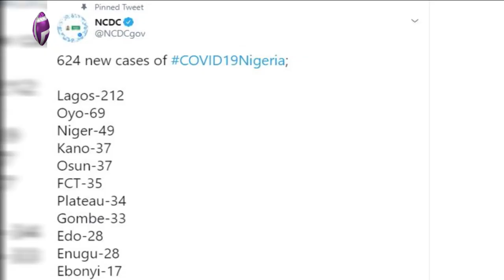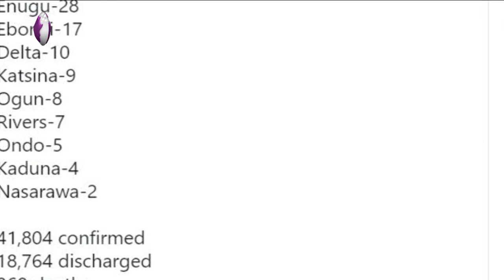NCDC Announces 624 New Cases, Total Infections Now 41,804